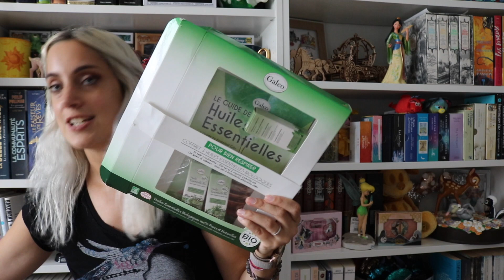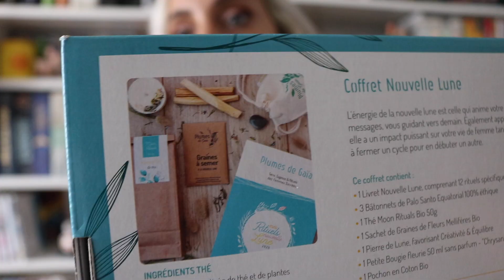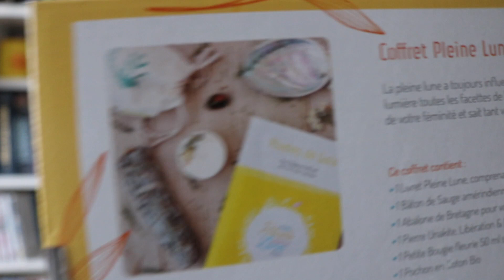HAUL Cultura - des soldes de dingue à -70%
♥ Mon Facebook: Une Fit Veggie

♥ Mon Instagram: @healthy_frenchgirl

♥ Mon twitter: Une Fit Veggie

♥ Pour m'aider à améliorer la qualité de mes vidéos et à réaliser les projets pour la chaîne, Tip-moi

MES APPLIS BONS PLANS :

- Rejoins-moi sur Vinted, LA plateforme en ligne de seconde main. Rejoins Vinted et gagne de l'argent avec les vêtements que tu ne portes plus !
- SHOPMIUM (rembourse vos courses) : un paquet de M&M's offert avec mon code parrainage "8wa8"f !
- IGRAAL (vous reverse une partie de vos achats effectués sur Internet)
Profitez de 5 euros OFFERTS dès l'inscription via ce lien !

Connaissez-vous le CASHBACK? Pour vous faire rembourser une partie de vos achats en ligne sur les plus grands sites (Zalando, Boohoo, Amazon, Booking etc), rendez-vous ici :